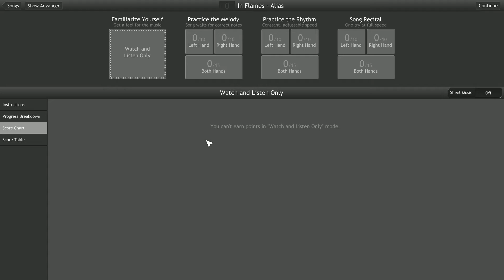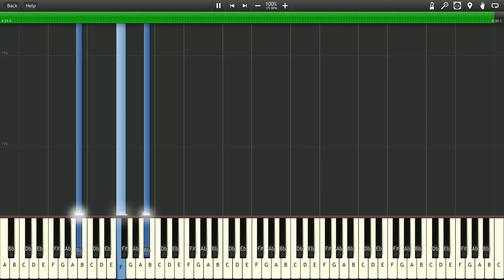[In Flames - Alias] Piano Tutorial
I seriously love the intro to this song!

Filed under: Melodic Death Metal